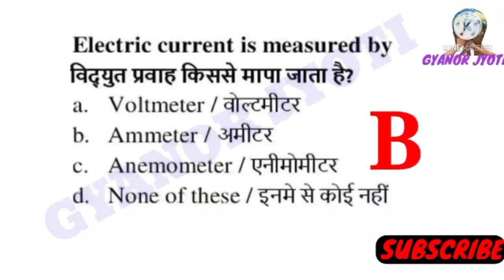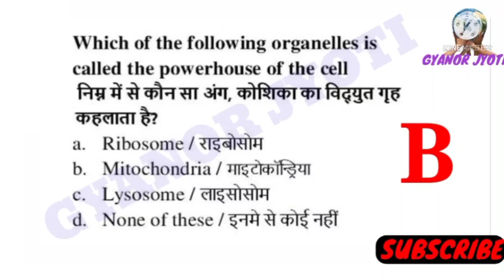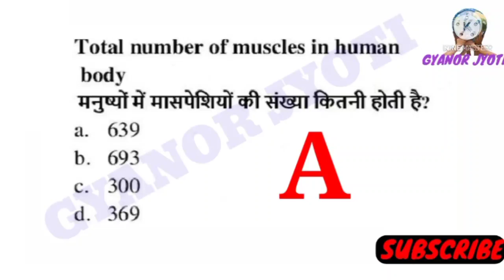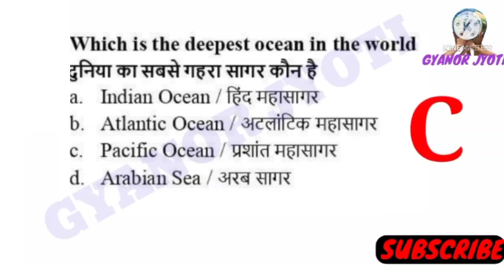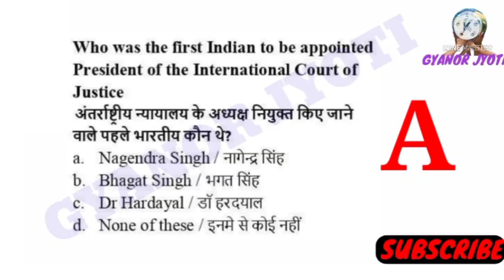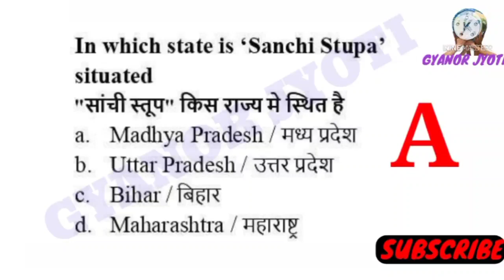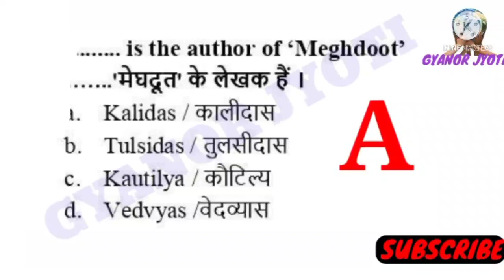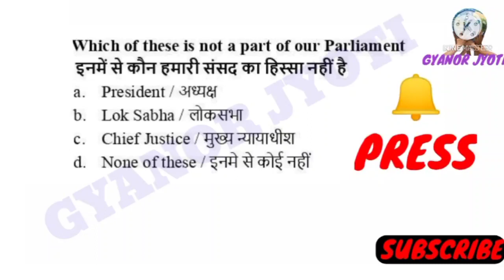Diesel Mechanic & Welder Trade Exam Questions || Important for Duliajan OIL Exam Questions 2023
Diesel Mechanic & Welder Trade Exam Questions || Important for Assam Duliajan OIL Exam Questions 2023 ||